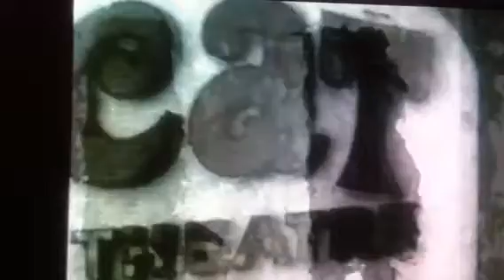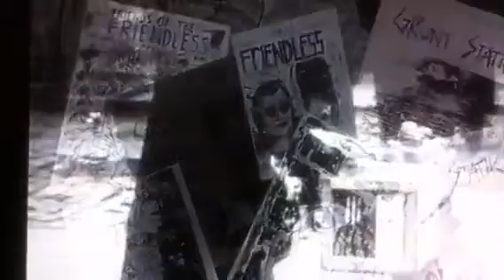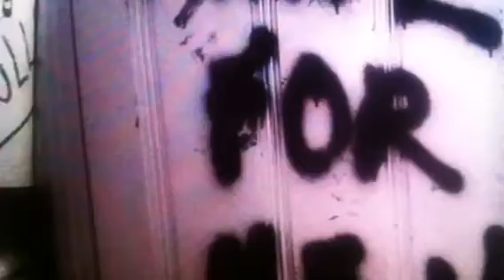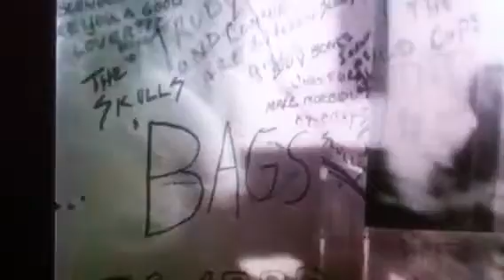Flare - Celebrate The Misery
Celebrate The Misery - Dangerous Top Mix by Stephin Merritt
1999
Damian Downer, LD Beghtol